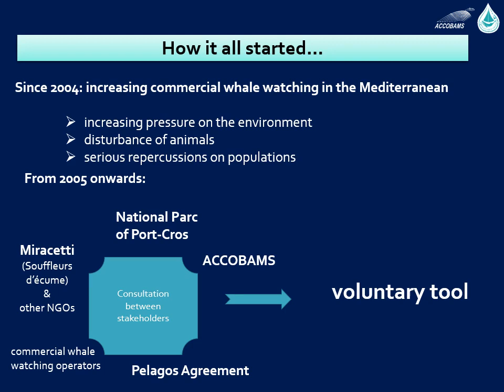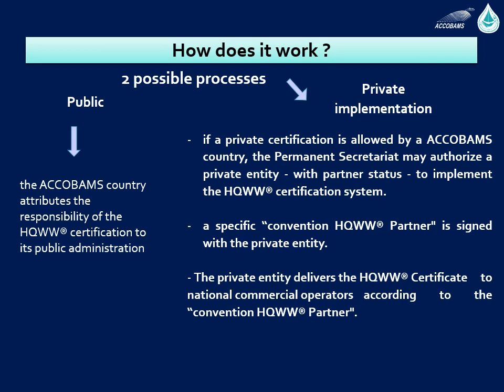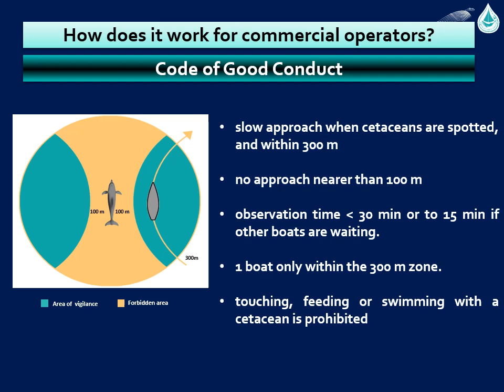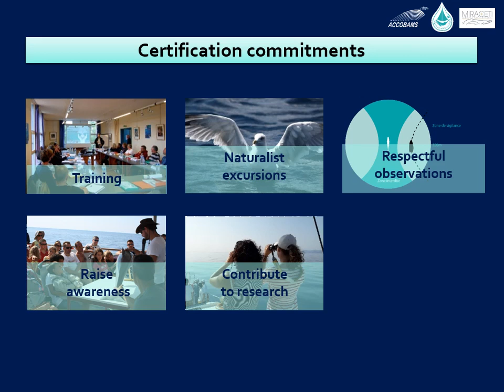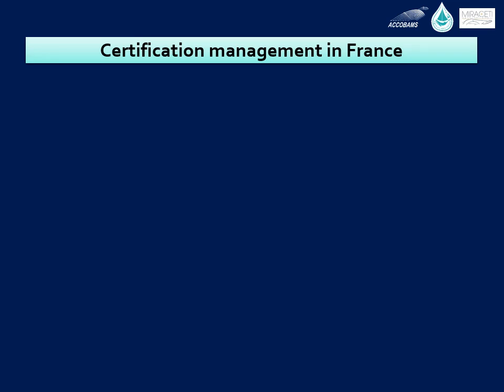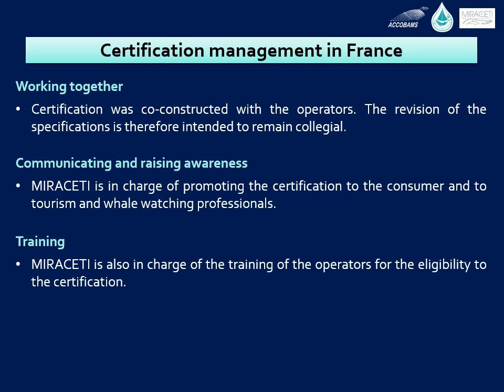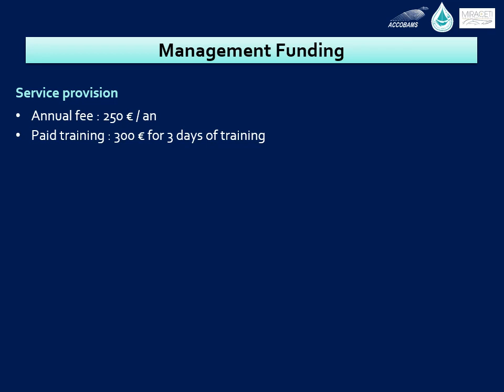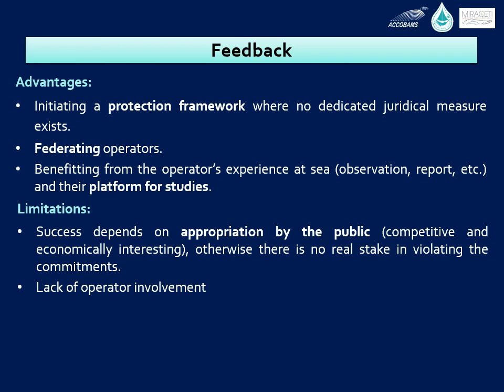PRE-STAC Marine mammals: 5/ACCOBAMS Whale Watching Certification in the Mediterranean sea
This 12 min video presents the high quality whale-watching certification developed by the ACCOBAMS in the Mediterranean Sea. It was recorded by the ACCOBAMS and MIRACETI.

English, French and Spanish subtitles are available.